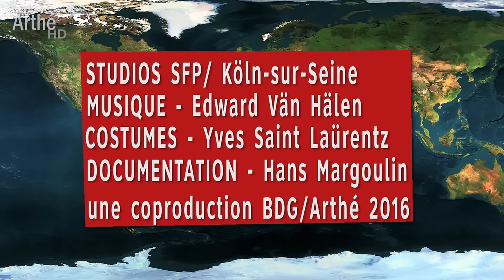(SPONSO) LP narratif - Le dessous des cartes - S2Ep01 - Un nouveau départ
Cette vidéo a été sponsorisé par l'éditeur de Civilization 6 aux termes habituels (je l'ai pas mis dans la vidéo contrairement à d'habitude pour rendre l'épisode intemporel et parce que ca ferai pas propre dans un narratif mais bon c'est marqué ici et dans le titre, ca me semble assez clair.)

Nouvelle saison du dessous des cartes donc sur Civ 6 ! une saison qui sera je pense plus courte que la précédente saison car contrairement a civ 5 je ne joue pas sur une carte du monde (elle existe pas) ce qui m’empêche de vraiment m'amuser avec des cartes déjà faite. bref j’espère que ça vous plaira quand même !